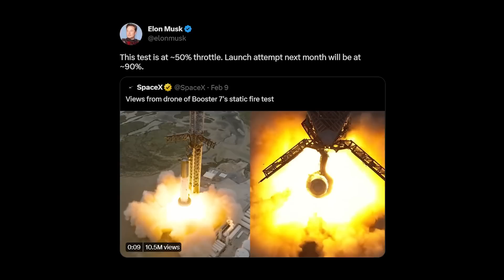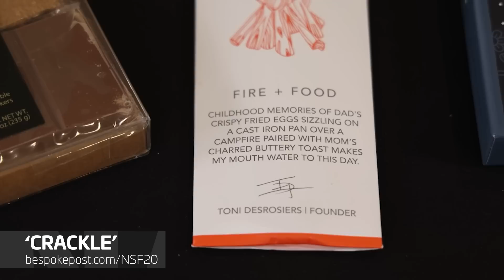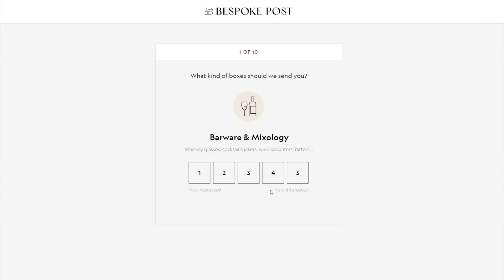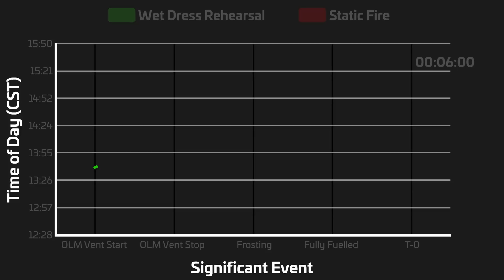SpaceX's Starship: Thrust and Countdown Analysis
SpaceX is gearing up for its highly anticipated Orbital Flight Test of Starship, and there's a lot to learn from its recent 31-engine static fire. In this video, Adrian Beil from NSF breaks down the numbers and explains what's next for Starship on its path to orbit. He compares the thrust of Starship to other rockets, such as SLS and Saturn V, and gives a rundown of the rocket's countdown. You'll learn what to expect from the fueling process and hear about the GSE struggles that SpaceX faced before fueling the rocket. Watch this video to stay up to date on SpaceX's latest progress towards the future of space travel.

[ Bespoke Post is a monthly membership club delivering a “box of awesome”
top-shelf goods from under-the-radar brands. It’s free to join! Every month,
they introduce their members to cool new products - outdoor gear, barware,
home and kitchen goods, clothing, and more (even live oysters!), based on a
preference quiz members fill out when signing up. The box lineup changes
every month, and each box has around $70 in value, but you only pay a
fraction of the price. ]

🤵 Hosted by Adrian Beil (@BCCarCounters)
🎥 Video from Michael Baylor (@nextspaceflight), Sawyer Rosenstein (@thenasaman), Thomas Burghardt (@TGMetsFan98), Space Coast Live, and Stephen Marr (@spacecoast_stve)
Starbase Live, Jack Beyer (@TheJackBeyer), Michael Baylor (@nextspaceflight), NASA, US National Reconnaissance Office .